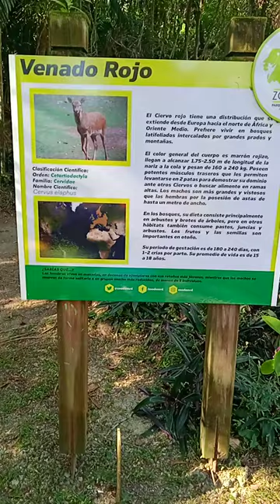Venado rojo zoológico República Dominicana